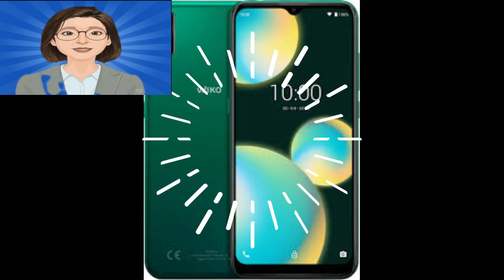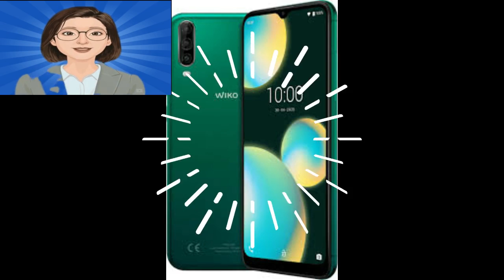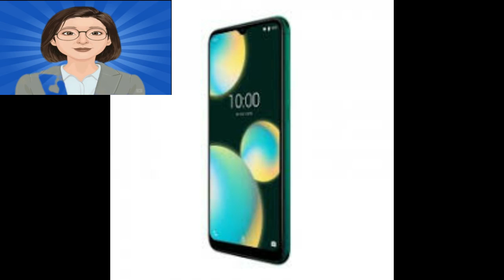WIKO 4 LITE DEEP GREEN 2/32gb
WIKO 4 LITE DEEP GREEN
Características principales
Redes
4G LTE B1 (2100)/ B3 (1800)/ B5 (850) / B7 (2600)/ B8 (900) / B20 (800) / B28B(700) / B40 (2300) H+/3G+/3G HSPA+ 850/ 900/ 1900/ 2100 MHz GSM/GPRS/EDGE 850/900/1800/1900 MHz
Velocidad de datos
FDD-LTE Category 4 DL 150 Mbps, UL 50 Mbps
Sistema operativo
Android™ 10
Procesador
Mediatek 6762D A25, Octa-Core 1.8 GHz
Tarjeta gráfica
GPU IMG PowerVR GE8320
Dual SIM 2
 Nano SIM
Diseño Táctil
Plastic finish
Dimensiones 167x 76.8x 8.45
Peso 174
Batería 4000 mAh Li-Po
Autonomía en modo reposo Hasta 692h
Autonomía en conversación Hasta 43.9h
Memoria ROM 32GB